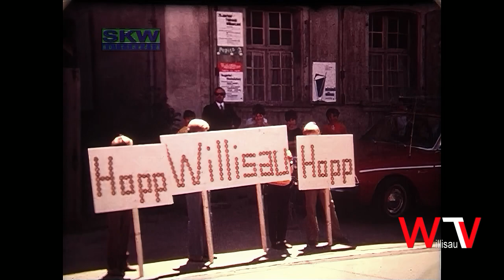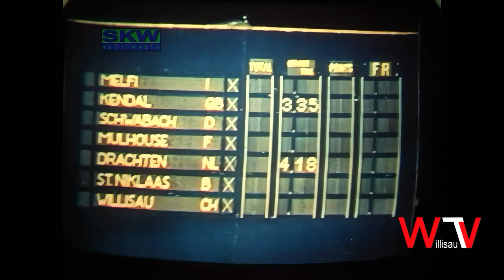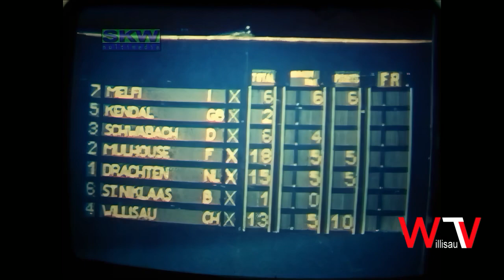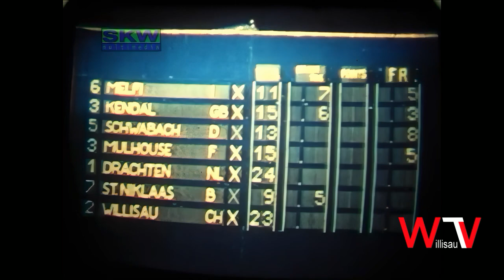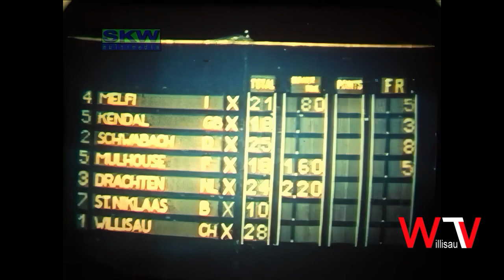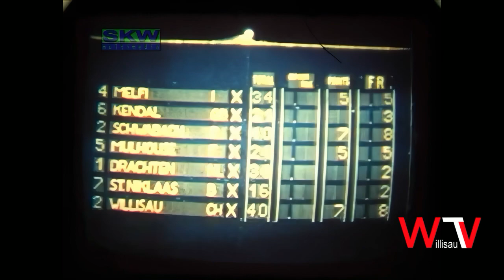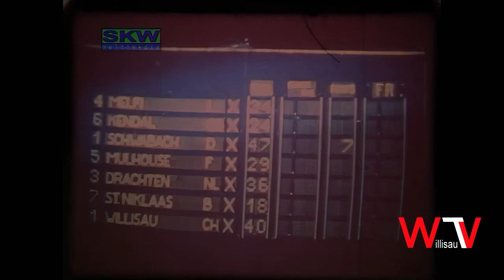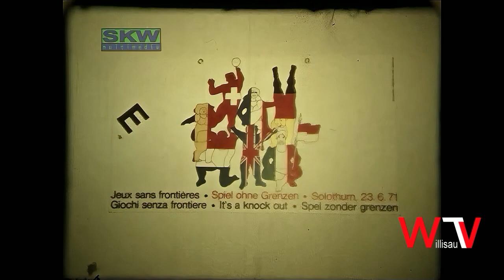"Spiel ohne Grenzen" 1971 SKW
SKW zeigt den privaten Film von Erwin Muff zur Spielshow "Spiel ohne Grenzen" aus dem Jahre 1971. Gast im Stdio war Delegationsleiter Gody Marbach der sich mit Peter Kuster zusammen über diesen Strassenfeger von Willisau unterhielt.